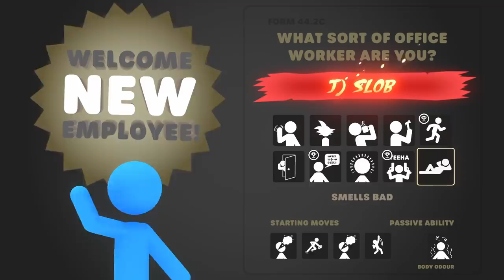I Used POISON GAS To Defeat My Enemies in Stick It To The Stick Man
Welcome to Stick It To The Stick Man! Stick It To The Stick Man is a game about upgrading your stick man for the best stick fight ever!

GAMEPLAY:
It's a physics-brawler where you fight stick men to get your job back. Fire them or be fired yourself!